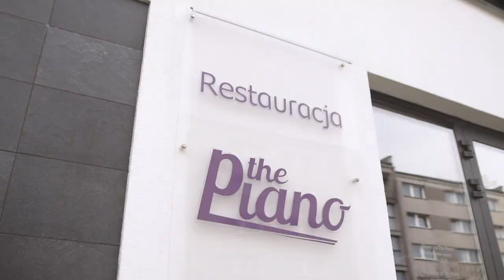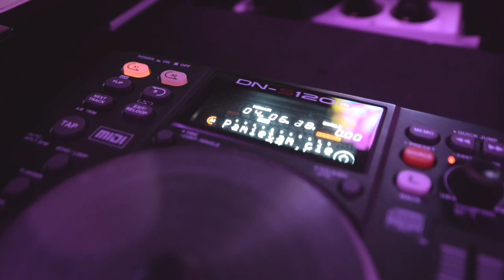Marta i Tomek 2018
Skrót ślubu i wesela Marty i Tomka

Foto & Video: Pospieszczyk Studio
Muzyka: Dj. Adrian Ciemka
Sala: The Piano Bytom